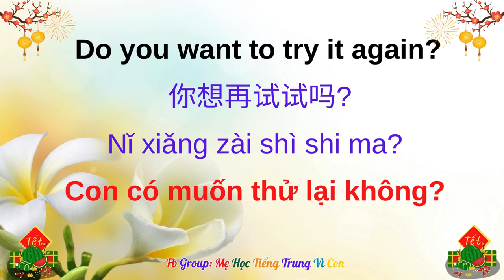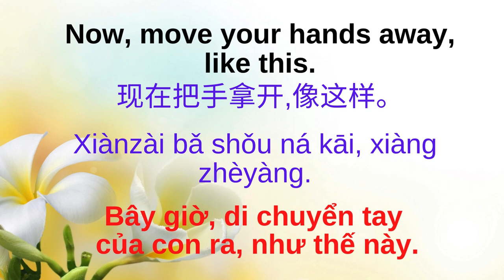Bài 37: Playing peek-a-boo | 躲猫猫 | Duǒ māo māo | Chơi trò ú òa.